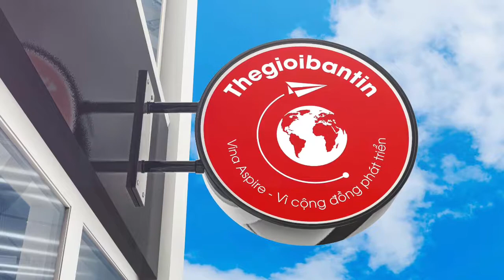Petro Hotel Vung Tau, Vietnam